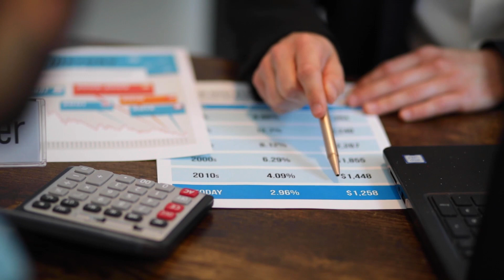Dr. George Advice - Things to Avoid - Season 2, Episode 4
Many times you may be confronted by salesmen who attempt to pressure you into purchasing products from them and very shorty timeframe, many times using statements like "offer is only for today only" or "we will not in the city tomorrow". These are purchasing pressure tactics which you should avoid. This segment focusses on this. Enjoy!